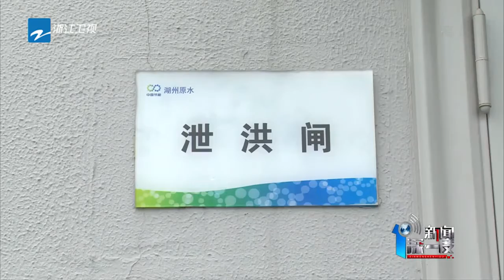我省部分地区迎来中到大雨 各方全力抢险救援